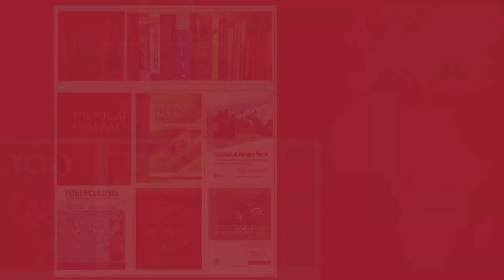Prof. Sir Ali Zumla - speech Dr Pascoal Mocumbi Prize 2020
Sir Ali Zumla, the winner of the Dr Pascoal Mocumbi Prize 2020, shares a bit of his journey and gives his thank you message for receiving the prize.